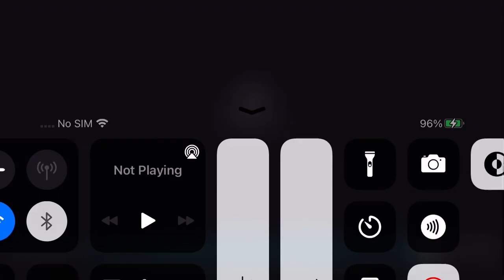ROMAN REIGNS MY TRIBAL CHEIF// BITE MY LIP🤍🫀🫀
I WANNA BE HIS NEXT VICTIM🤍😩